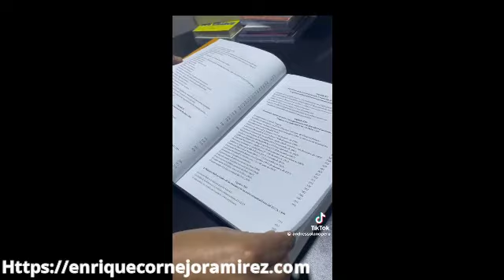Comentario de mi libro sobre Comercio Exterior